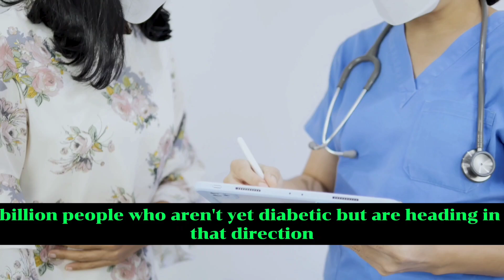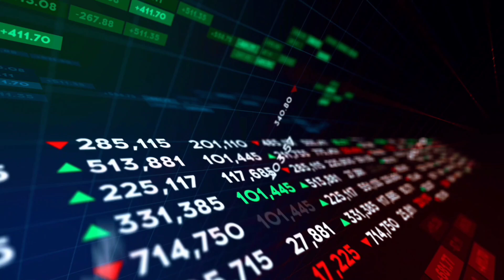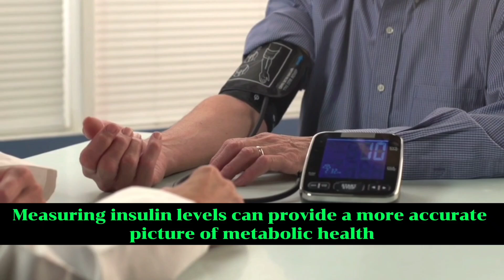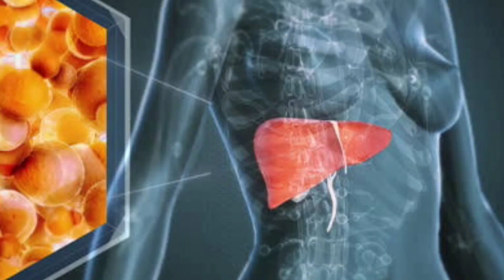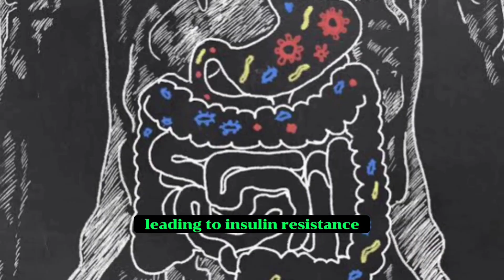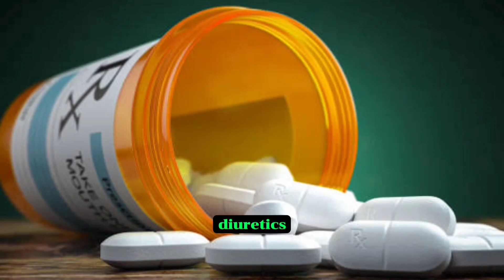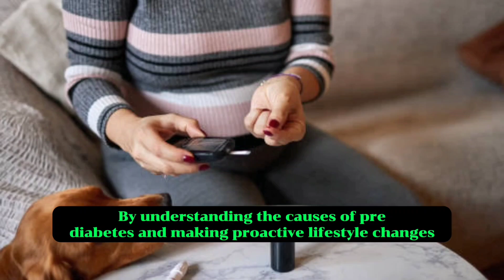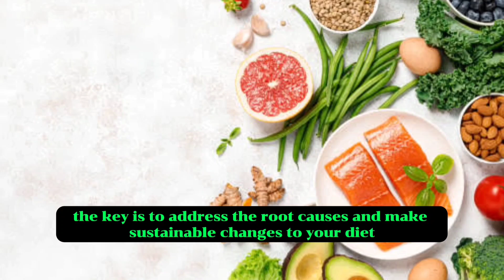You Must Reverse Pre-Diabetes: Understanding and Reversing Pre-Diabetes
Chapters:
00:00 Welcome
00:07 Introduction
00:39 The Prevalence of Diabetes
01:16 A Global Health Crisis
01:48 Human and Financial Costs
02:21 Understanding Pre-Diabetes and Diabetes
02:59 Measuring Insulin Resistance
03:29 The Problem with Current Measurements
04:05 The Role of Insulin
04:35 Causes of Pre-Diabetes and Diabetes
07:12 What You Can Do
08:51 Conclusion

Did you know that 70% of people with pre-diabetes will develop type 2 diabetes within the next 10 years? In this video, we explore why reversing pre-diabetes is crucial and discuss its causes, from excess carbohydrate intake to chronic stress. Learn how to measure insulin resistance, understand the significance of hemoglobin A1C, and discover actionable steps to improve your metabolic health. Join us as we dive into the human and financial costs of diabetes and the importance of early detection and proactive lifestyle changes. Don't wait until it's too late—take control of your health now!

How Zinc Fights Age Spots & Boosts Collagen | Lack of This Mineral Is Causing Your Age Spots

8 Things in Your Bedroom Which Can Cause Cancer, Thyroid Gland Disease, Danger Things In House

Eat 2 Dates daily for a Month | See the Surprising Improvements in your Body | Transform Your Health

What are the benefits of dates | Benefits of dates on human body | Side effects of dates,

If You Take Olive Oil Everyday For a Month, Here's What Will Happen to You | Olive oil benefits